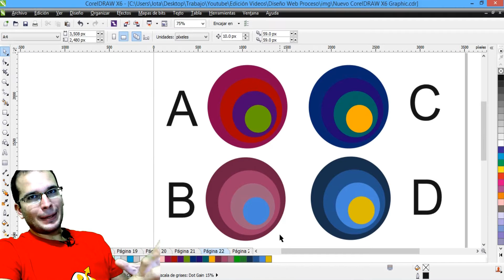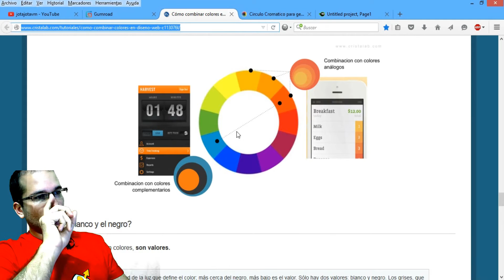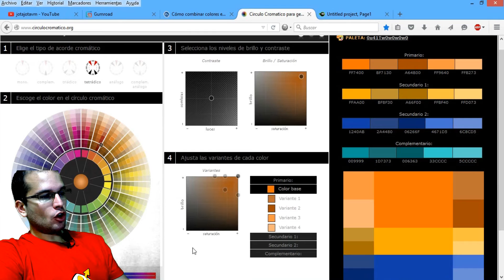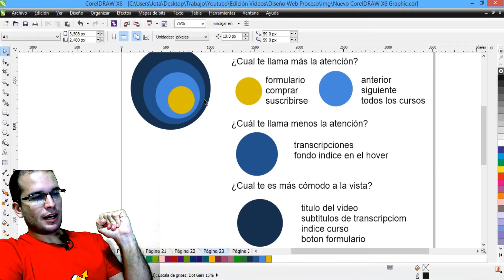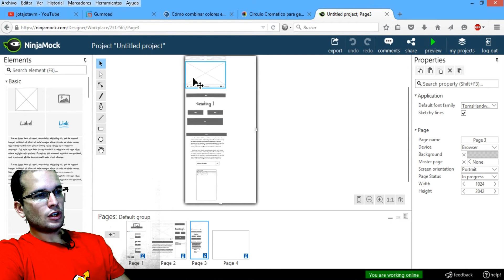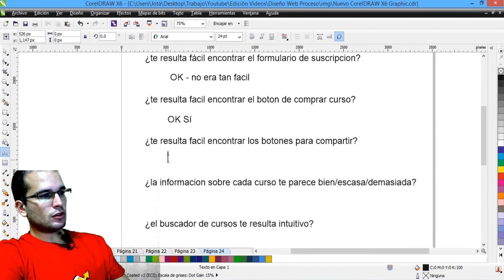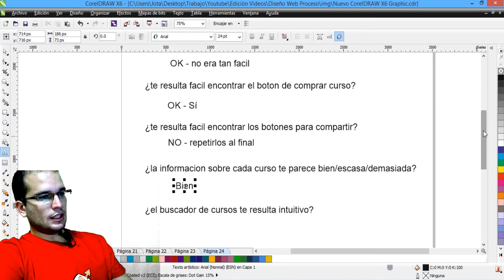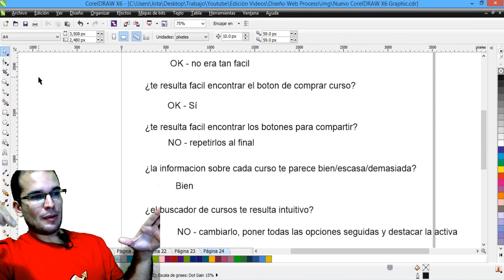Como hacer una Pagina Mobile First y Responsive Design 08 | Test UX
En este tutorial sobre Mobile First y Responsive Design veremos un ejemplo practico de como hacer Test de Usabilidad para elegir la paleta final de colores que emplearemos para el diseño de la pagina web, y para qué elementos usar cada uno de los colores de la paleta

▼ HOLA MUNDO!!